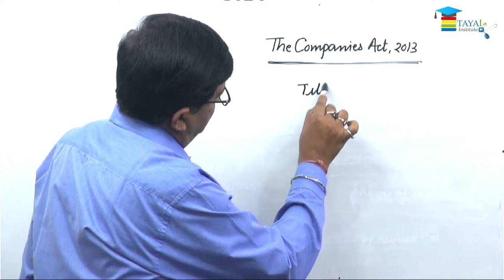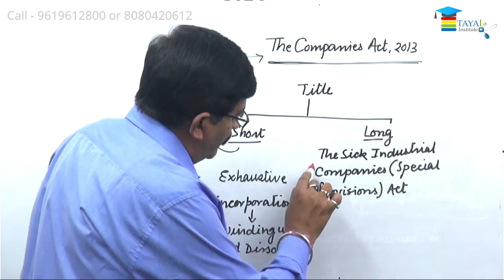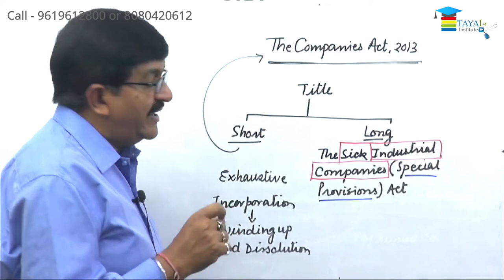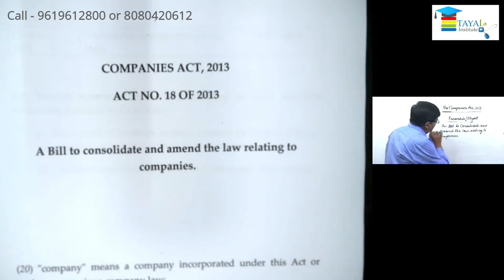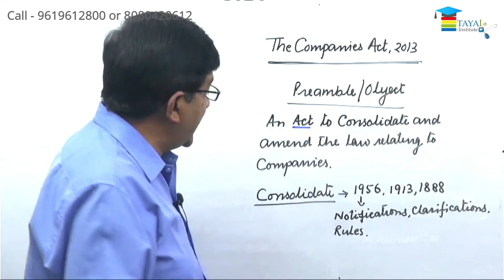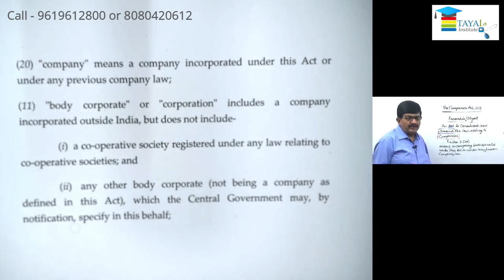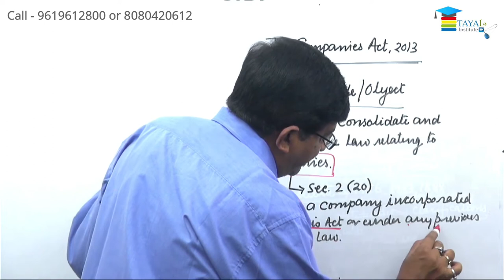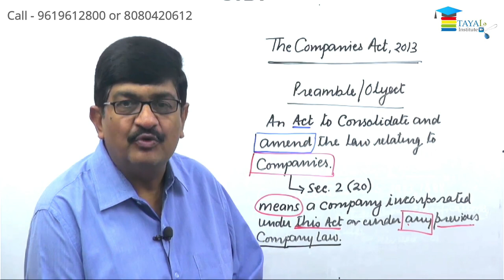Understanding The Companies Act 2013 with Prof. Rajesh Tayal Lecture #1